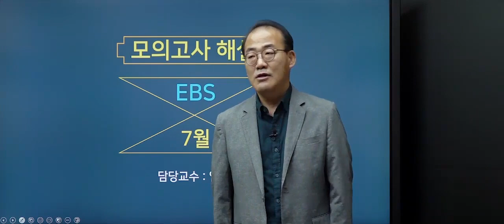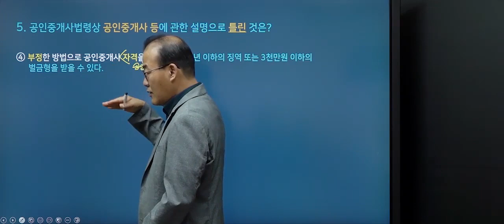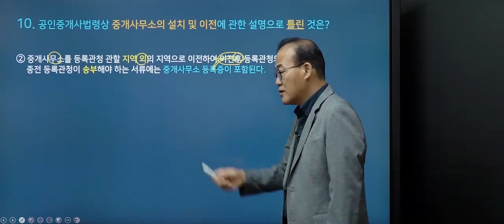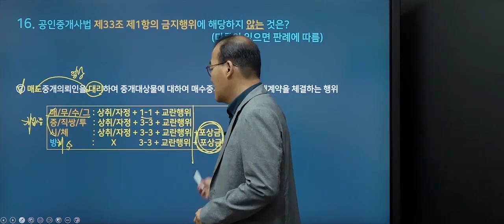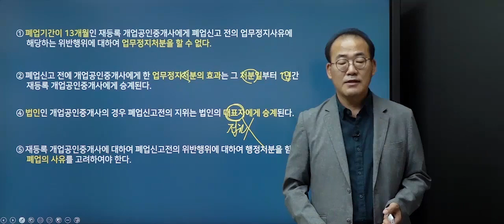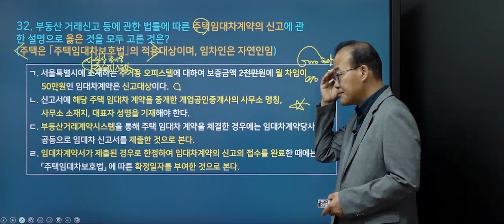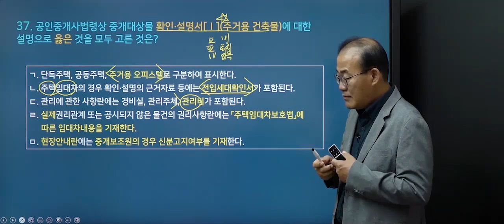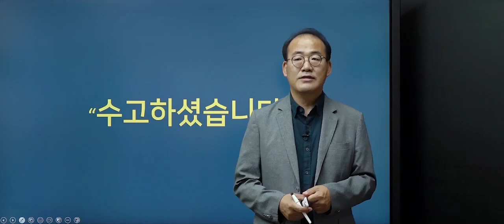EBS공인중개사 - 제3회 온라인 모의고사 해설강의(중개사법)